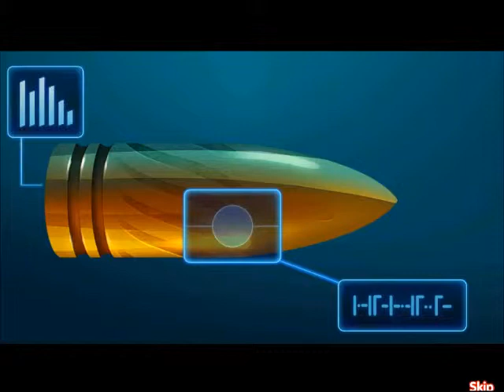Parker & Lane Twisted Minds Main Theme Song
Main theme song from one of my favorite GameHouse series!

Join Lily Parker and Victor Lane as they try to solve their most mysterious crime yet. Parker has gone from rookie to being one of the best detectives on the force. Yet, what is to come may be too much for even her extraordinary detective skills! Unravel the mystery, find justice for Parker and the victims, and bring back law and order. People are counting on you!